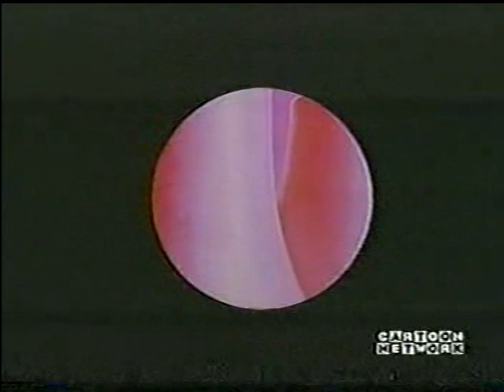Street Fighter (serie americana) La Mujer Mas Fuerte del Mundo, Español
Aqui esta el capitulo No.2 de Street Fighter (serie americana) La Mujer Mas Fuerte del Mundo, Español.